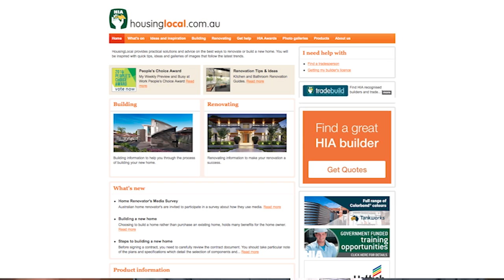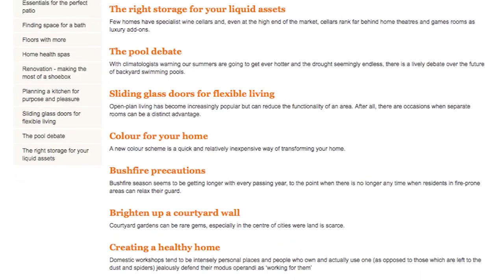Real Estate TV on ch7 2016 S05E26 HIA Pt 1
Allan Symons talks to John Gelavis from the HIA about choosing the right builder for your new home project.